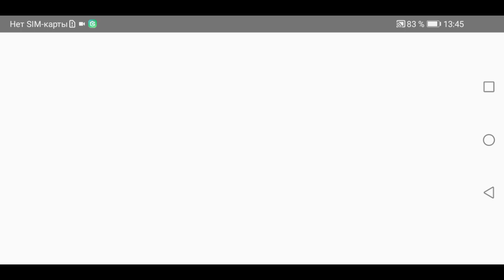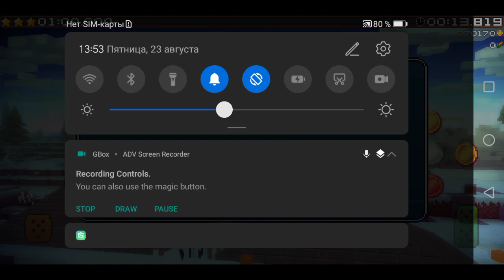Blocky Roads 2013 - Character Trucks - Gameplay HD DogByte Games Honor 9S Walkthrough 2024